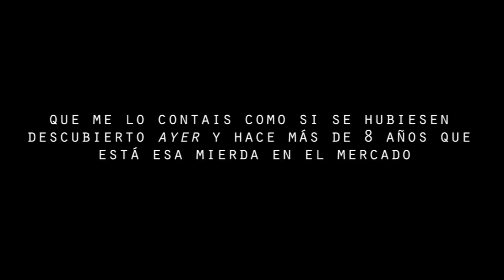Crónicas Daltónicas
KV tiene problemas, siempre los ha tenido. Posiblemente más de los que su discapacidad daltónica le ha dado, pero bueno, por algo se empieza. Otro día quizás decida hablar sobre su incontinencia.  Pero por ahora riámonos de que tenga que jugar la vida en modo difícil.

Hacedle caso, que el pobre está mayor y ya no distingue la realidad de la ficción.

Si has llegado hasta aquí, escribe "bonitos ojos verdes KV" en los comentarios.